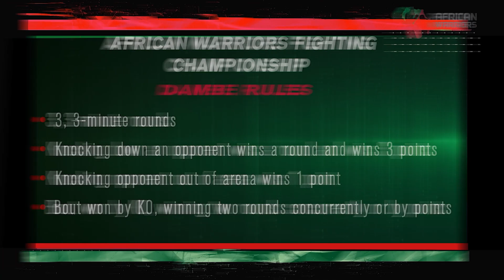Yaƙin Dambe mafi muni! | Coronavirus vs Aljani Yahaya | Jaruman Afirka Fadakar Dambe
Dambe Fierce Warriors Coronavirus & Aljani Yahaya sun tafi yaki a filin wasa na fafatawa na 'yan wasan Afirka da baje kolin fasaha da naushi mai yawan gaske. Akwai mai nasara? Duba don ganowa!

Gasar fafatawar mayaƙan Afirka ita ce gidan faɗan Afirka. Muna baje kolin mayaƙan da ke fafatawa a fafatawar da suke da ban sha'awa a cikin salon yaƙi na ƴan asalin Afirka kamar Dambe da kokawa.